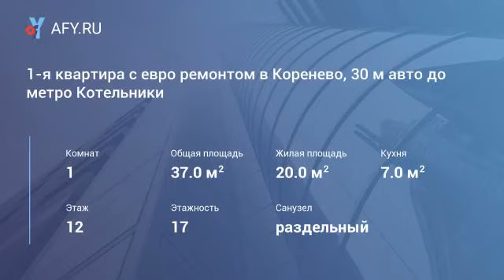1-я квартира с евро ремонтом в Коренево, 30 м авто до метро Котельники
Цена: 19 000 Руб.
Сдаётся в аренду 1-комнатная квартира-студия с евро ремонтом в Коренево.
Квартира сдаётся впервые, сдаётся на длительный срок. До метро Котельники 30 мин транспортом.
В квартире:
-современный ремонт;
-lcd телевизор, Wi-Fi интернет;
-кондицинер;
-предоставляется постельное белье;
-установлена новая мебель, бытовая техника.
Рассматриваются граждане РФ, славянской внешности, без вредных привычек.
Звоните. Комиссия 50%. Агент.